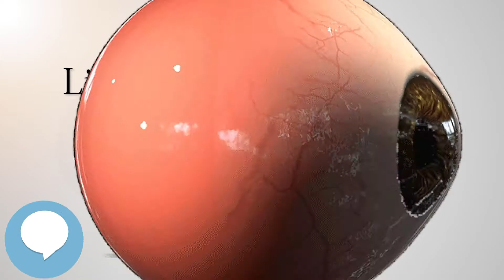Ligneous conjunctivitis (Your EYEBALLS) 👁️👁️💉😳💊🔊💯✅